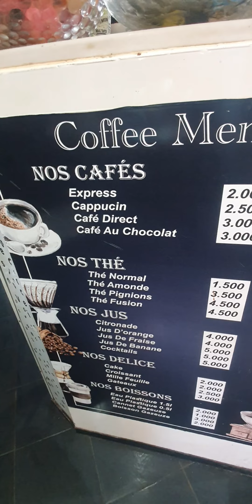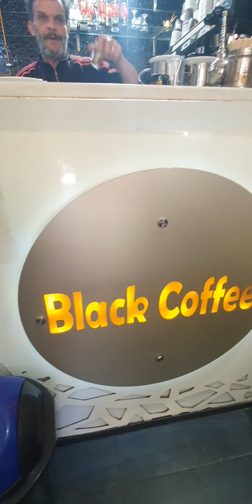Annaba 2024 مقهى تونسية تونس Black coffee Tunis Tunisie